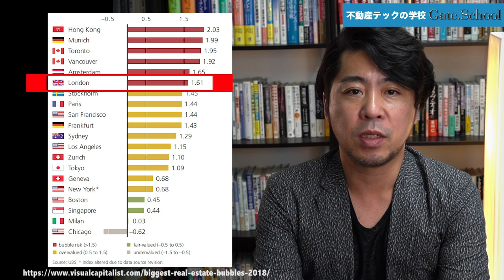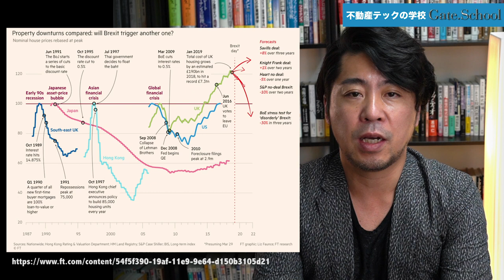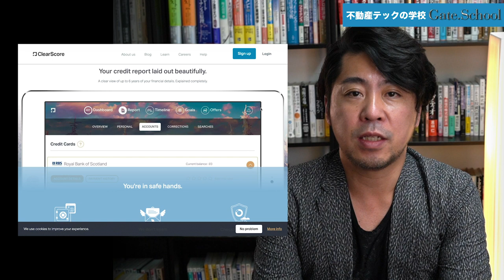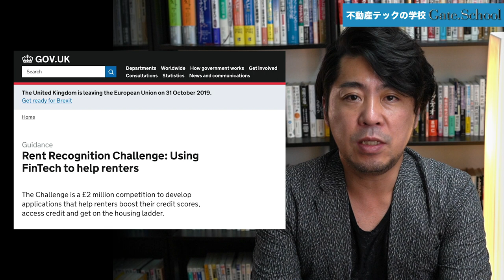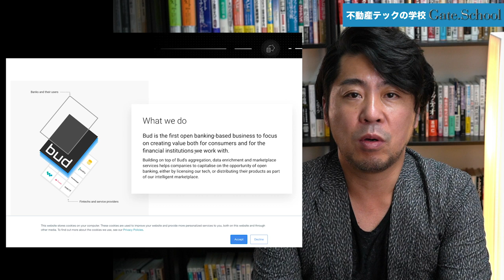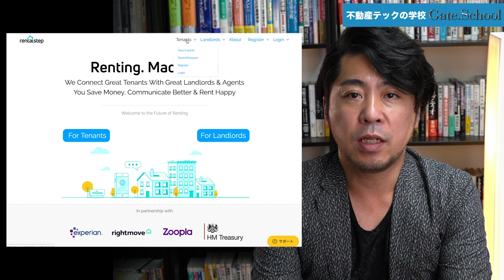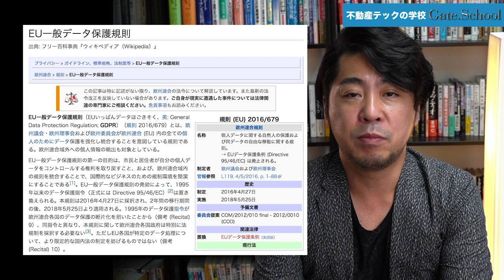家が買えない！不動産バブルのイギリスで広がるクレジットスコア不動産テック！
高騰し続けるイギリスの不動産バブル市場で、家を購入できないという問題を解決すべくクレジットスコアを活用した不動産テックサービスが広がっています。不動産バブルの歴史と各テックサービスの現状を解説します。

不動産テック最新ツール